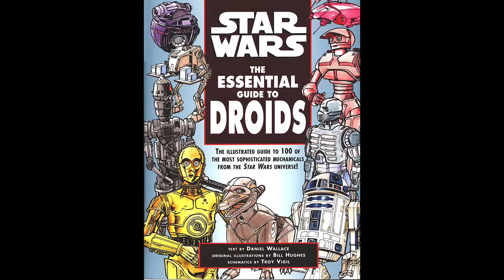Avance del libro STAR WARS THE ESSENTIAL GUIDE TO DROIDS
Labibliotecadeltemplojedi.com